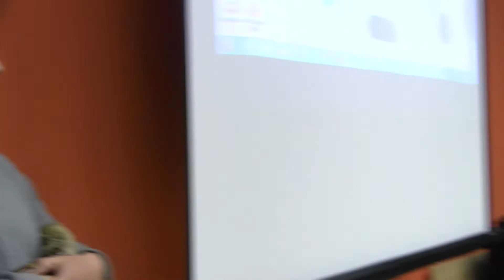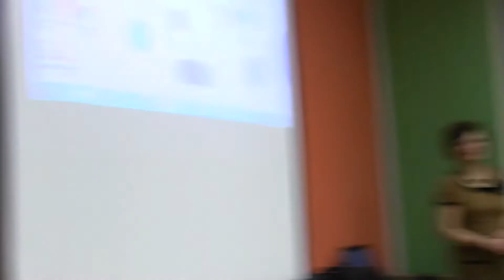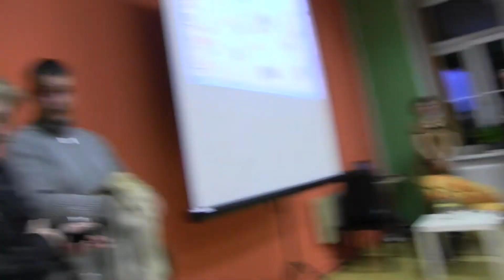RATÍŠKOVICE-Povídání o knižním bestselleru Žítkovské čarování: Jiří Jilík spolu s Gajdoši z Kopanic